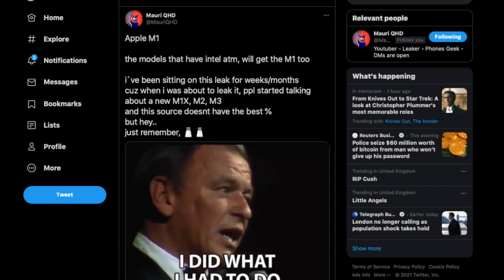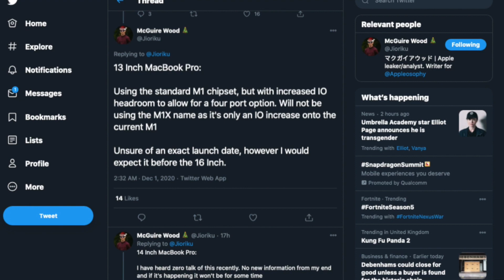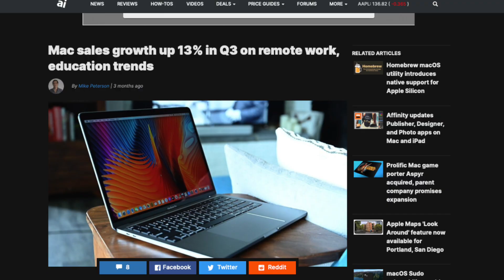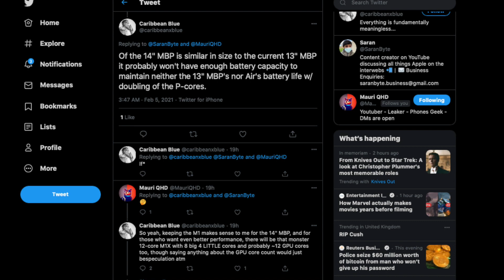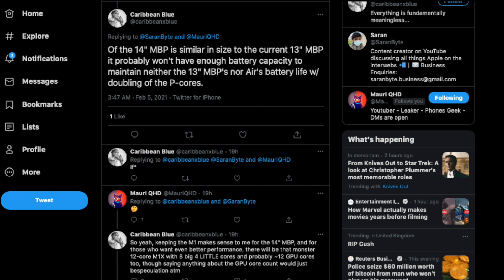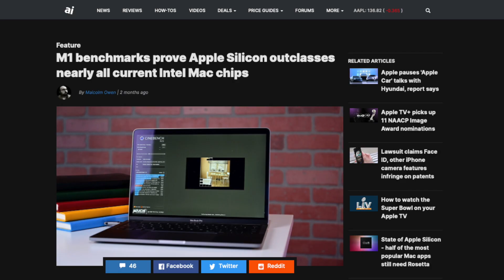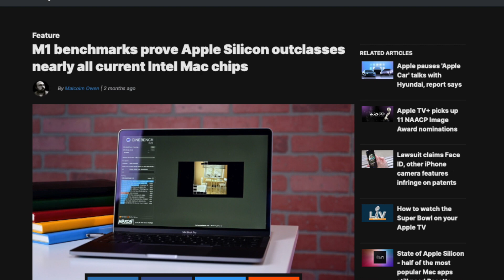NEW 2021 14" MacBook Pro Leaks - Could It Feature M1 Instead of M1X?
Time-stamps:
Intro 00:00
Source 00:31
Report 00:47
Possibility #1 - Simple Chip Refresh Before The Redesign 01:09
Possibility #2 - Lower-End 14" MBP 04:20
Possibility #3 - Battery Life Preservation 05:41
Possibility #4 - Differentiating The Lineup 06:49
Why The Leak Might Not Be True 08:10
Conclusion 09:10
Question Of The Day 09:22
Outro 09:43